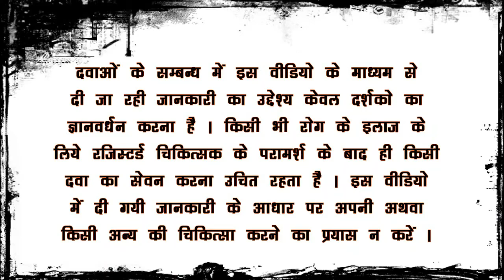patanjali shilajit full review|uses,side effects ,price of patanjali shilajit capsule in hindi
in this patanjali shilajit capsule uses in hindi video we are telling you about patanjali shilajit capsule  ke fayde and side effects of patanjali shilajit capsule. after watching this benefits of patanjali shilajit capsule in hindi video you will get answer about following queries :-
1 :- patanjali shilajit capsule in hindi
2 :- shilajit capsule benefits for men
3 :- patanjali shilajit capsule के लाभ
4 :- patanjali shilajit capsule uses in hindi
5 :- patanjali shilajit capsule use hindi
6 :- hindi medicine review
7 :- patanjali shilajit capsule side effects in hindi
8 :- patanjali shilajit capsule dosage
9 :- patanjali shilajit capsule khane ke fayde
10:- patanjali shilajit capsule kaise khaye

patanjali shilajit capsule :-

patanjali kesh kanti almond hair oil

Products we recommended :-
amzn.to/3iBEwqO   :-himcocid syrup himalaya sauf
amzn.to/3iCyciH   :-himcocid himalaya mint
amzn.to/2ZLIVPc   :-himcocid himalaya banana
amzn.to/2Z3v3Rh   :-fungal dusting powder
amzn.to/3gxdpvi   :-ayush kwath tablet
amzn.to/2VRMnqu   :-ayush kwath powder
amzn.to/2ZE7j5s   :-nestle high protein powder
amzn.to/38tbt3T   :-salmon fish oil
amzn.to/2YZfSsf   :-shreya cod liver oil
amzn.to/38xhwob   :-liv52 tablet
amzn.to/2NVRPnW   :-liv 52 syrup
amzn.to/38s1tbr   :-dove hairfall shampoo